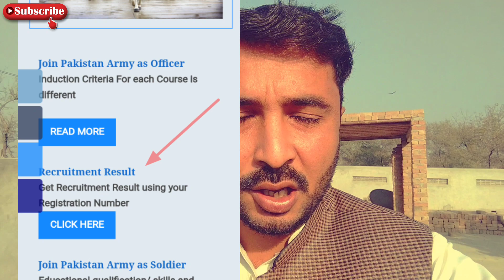pak army jobs result October 2021 vacancies |pak army jobs result 2022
pak army jobs result 2021
pak army jobs result 2020
pak army result 2022
pak army jobs october 2022

کوئی مسلہ تو مسیج کریں 👇
Fallow me on Instagram: